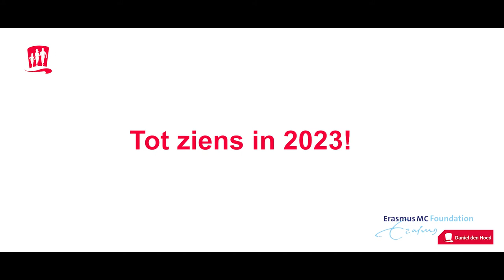Daniel den Hoed Fonds - RUN4DANIEL | Aftermovie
Zaterdag 2 jul 2022 had het Daniel den Hoed Fonds voor de tweede keer  het evenement RUN4DANIEL. Het initatief is bedoelt om meer onderzoek en betere behandelingen tegen kanker te kunnen ontwikkelen en hier geld voor op te halen.